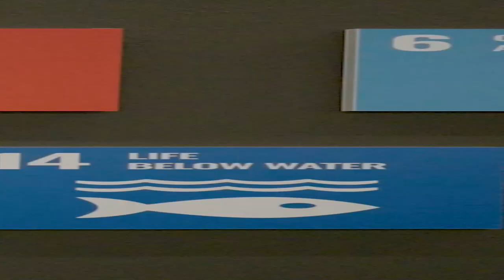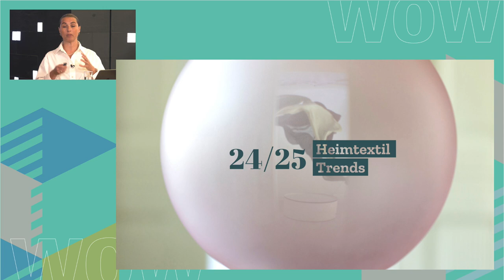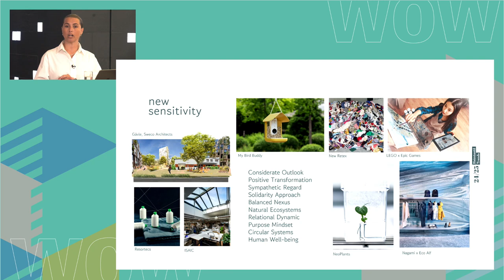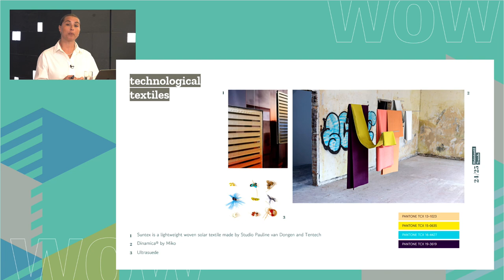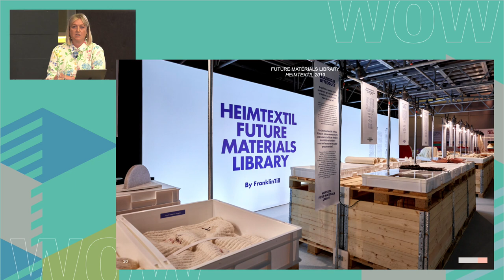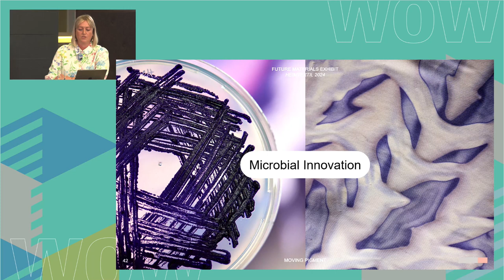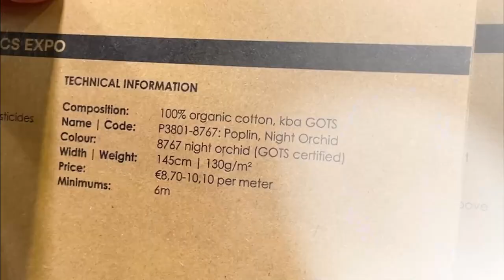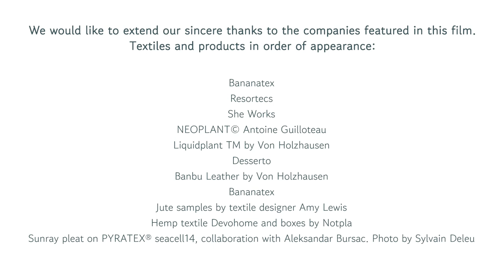Preview Heimtextil Trends 24 25 New Sensitivity Press Conference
Under the new theme "New Sensitivity", textile transformation is the focus of Heimtextil Trends 24/25. Three approaches show ways to a more sensitive world of textiles: the plant-based production of textiles, the support of textile cycles by technology and the bioengineered use of natural ingredients. In addition, Future Materials curates regenerative materials and designs.